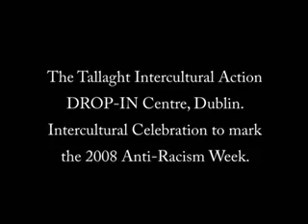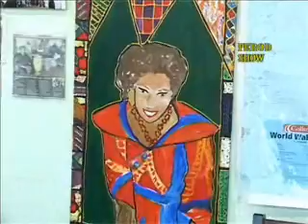The Drop-In Centre Anti Racism Week 2008 A.WMV